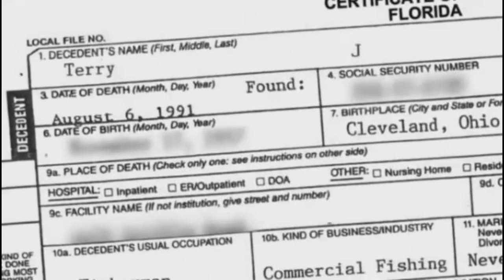Richard zaginął w dziwnych okolicznościach. Po 23 latach świat poznał szokujące rozwiązanie sprawy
Partnerem odcinka jest platforma streamingowa SkyShowtime, na której znajdziecie świetnie oceniany serial Poker Face:

Dziś, poza polecajką świetnego serialu, dwie tajemnicze sprawy, które połączyły się w jeden nurt zdarzeń ze zdumiewającym końcem. Co łączy Terry'ego, młodego rybaka, który zginął na łodzi i Richarda, męża, ojca, biznesmana, który zniknął w równie tajemniczych okolicznościach? Po 23 latach, gdy nikt już nie miał nadziei na rozwiązanie zagadki, ogłosił je pewien zszokowany policjant.

Serdecznie zapraszam także na mój kanał  @SzepthankiTrueMysteries, gdzie znajdziesz "Wasze prawdziwe niesamowite opowieści" oraz różnego typu inne tajemnice świata: